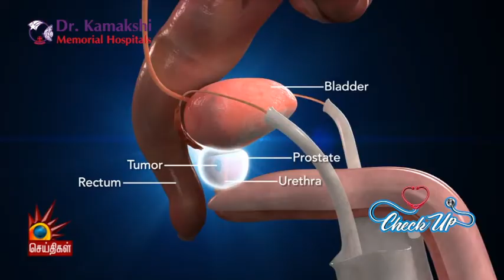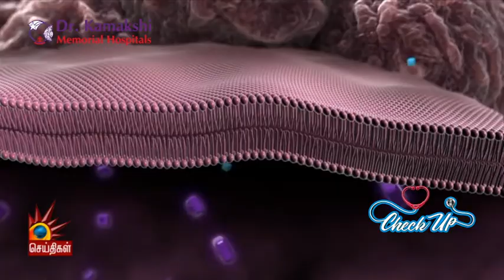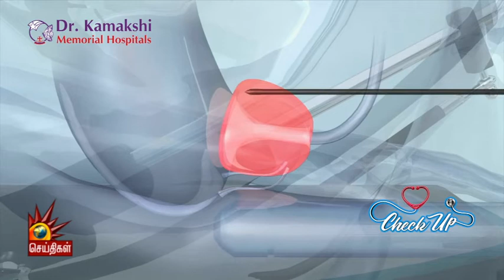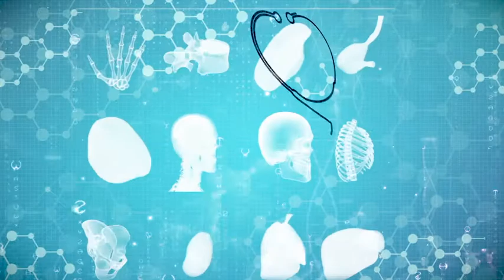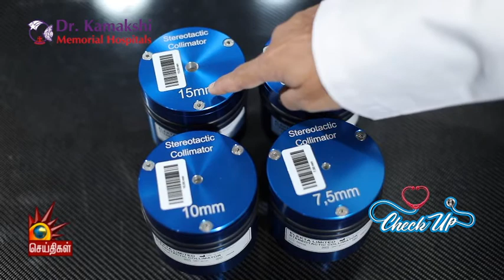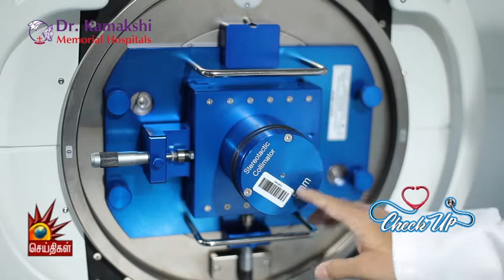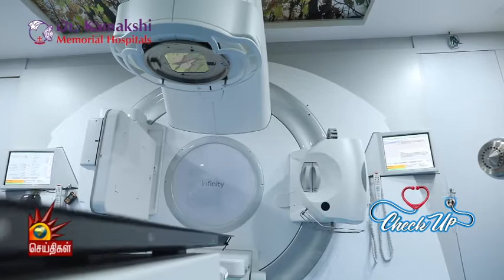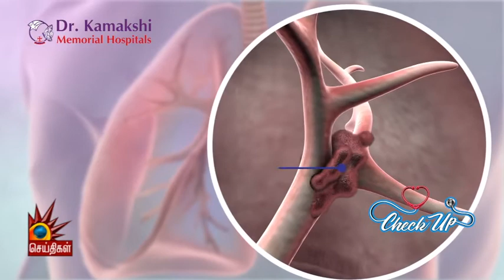PROSTRATE & LUNG CANCER | Latest Radiotherapy Treatment | Dr.Kamakshi Memorial Hospitals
In an interview with Kalaignar Seithigal, Dr. Karthikeyan Perumal - Consultant Senior Radiation Oncologist at Dr. Kamakshi Memorial Hospital discusses about Prostrate Cancer & Lung Cancer which mostly affects men, its causes & treatment methods. He also explains the advantages of the linear accelerator that has been newly installed at the hospital.

Best Cancer Hospital
Best Cancer Treatment
Advanced Cancer Treatment
Best Cancer Hospital in Chennai
Best Oncologist in Chennai
Best Radiotherapy Treatment in Chennai